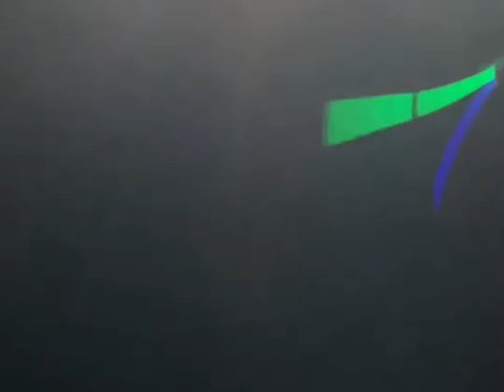Horizon Youth Camp 2022 (full video)